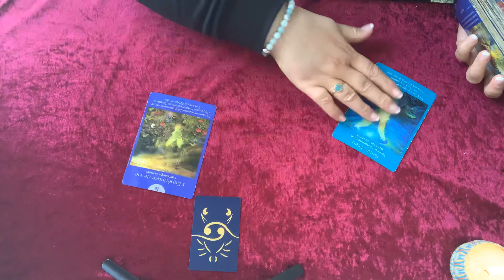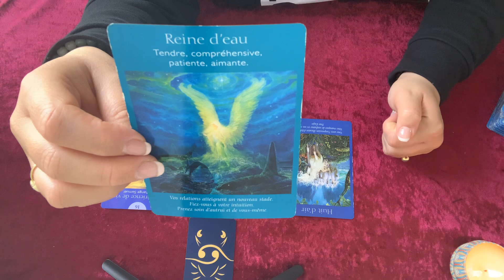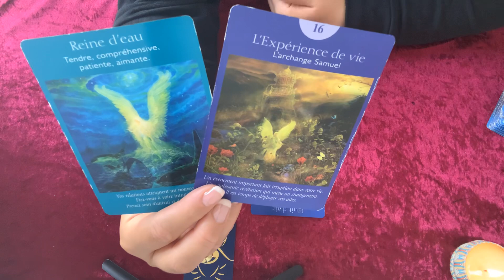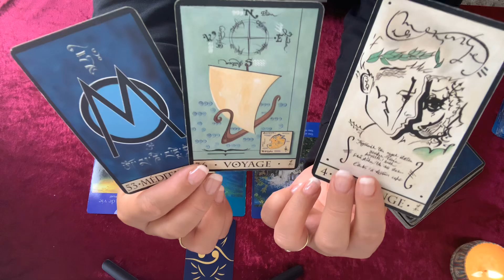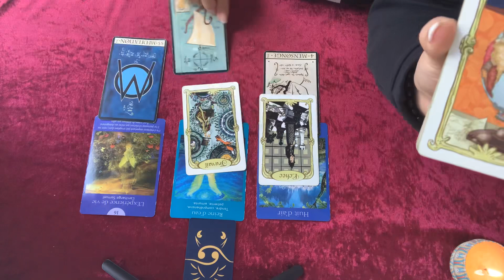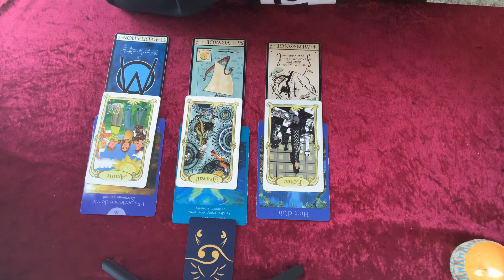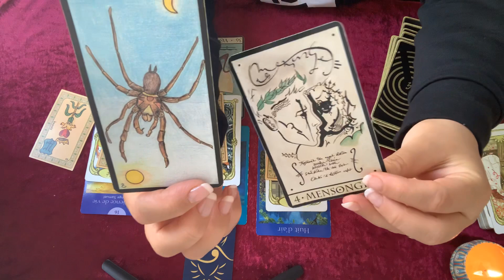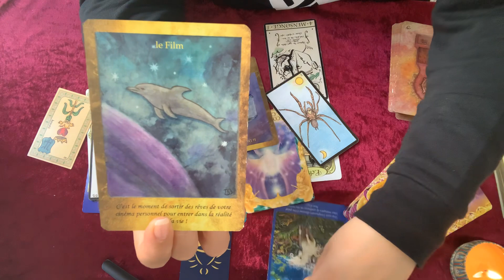♋️Cancer Été 2020 : Peurs non fondées et espoirs retrouvés!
🧚‍♀️🔮Pour les guidances privées voila  mon site internet:🔮🧚‍♀️
        🦋🦋🦋 ✨🙏!!! ATTENTION !!! 🙏✨🦋🦋🦋
                   ↓↓↓ DÉROULEZ POUR + D'INFOS ↓↓↓
Bienvenue à ma chaîne, Je propose souvent des tirages différents, afin de pouvoir répondre  à vos questions, vous aider à travers  mes guidances.